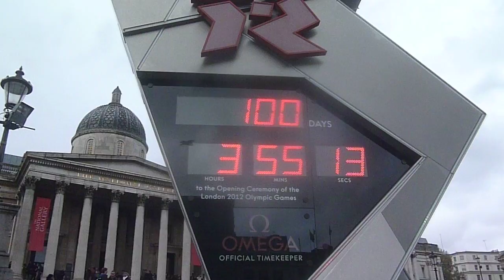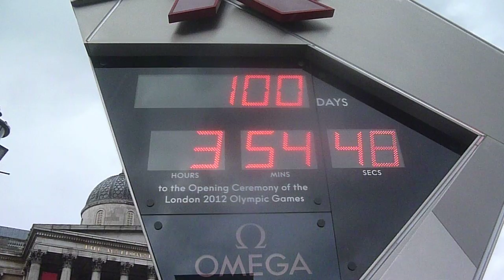100 Days until London 2012 Olympics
100 Days until the London 2012 Olympic Games - Trafalgar Square 18 April 2012